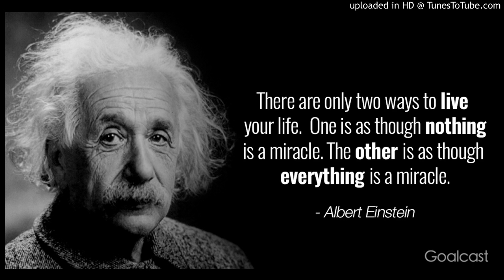អាញ់ស្តាញ់​និង​អាវុធ​នុយក្លេអ៊ែរ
pen ron, The voice Cambodia, penh chet ot, penh jet ot,
Mr and Ms Talk Show, Khmer boxing, Ctn, ctn comedy, ctn,peakmi,ctn joke, ctn funny, hang meas news,